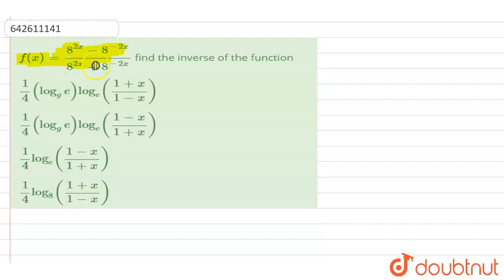f(x) = (8^(2x) - 8^(-2x))/(8^(2x) + 8^(-2x) find the inverse of the function | 12 | JEE MAIN | M...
f(x) = (8^(2x) - 8^(-2x))/(8^(2x) + 8^(-2x) find the inverse of the function
Class: 12
Subject: MATHS
Chapter: JEE MAIN
Board:IIT JEE

👉 Have Any Query? Ask Us.